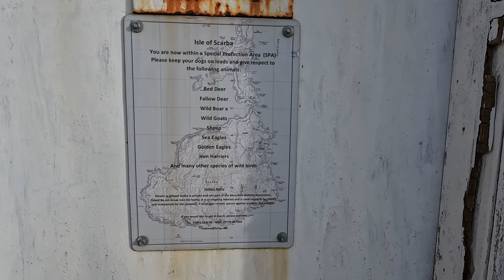Sea Kayaking Scarba, Slate Isles & Jura Part 2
Sea Kayaking Scarba, Corryvreckan, Jura's West Coast Part 2: April 2023
Day 2:   After an  Impressive 1st 2 days of our 5 day trip off the West Coast of Scotland, we left Andy at Easdale after topping up our water supplies, then headed off South down the Sound of Luing to Stalkers Bothy on the South East corner of Scarba where Iain and I spent a pleasant evening over a wee dram and fruit cake.
Day 3:   Stalkers Bothy gave us a perfectly timed starting point to catch the start of the Flood stream to take us through Corryvreckan and across to the North West of Jura passing just inside Eilean Beag outside the 'Bay of Pigs". Once across Correvreckan we continued our journey South down the West of Jura and a brief stop at Gengarrisdale before heading down to Corpach Bay for lunch.  We continued South passing Shian Bay before checking out my old favourite camp spot, a sheltered in the corner just North of Ruantallain.   As Iain had never used this camp before we headed around the corner into the bay in front of Ruantallain Bothy on the North Western corner of Loch Tarbert.
We set up the tents as the Bothy didn't look that appealing and a long carry for all our cooking and sleeping equipment through a boggy grassed area.
I've added drone footage of Corryvreckan in an attempt to explain the tidal dynamics of of the overfalls and whirlpool are with cautions on entering with any westerly swell.

Don't forget to Subscribe to be notified when Part 3: is uploaded as you won't want to miss our Escape from the West Side of Jura in Force 7 justing Force 8 winds!!!  Coming Shortly!!!

'Kingdom of Fantasy (version 60s)'  By: Lesfm
'The Virgin'  Medieval Music By: JuliusH
'The Enchantress'  By: OB-LIX
'Skjaldmaer Norse'. By: OB-LIX
'The Sorrow II'  By: Zen_Man
'Epic Relaxing Flute Music'  By: Shakibhasansayed